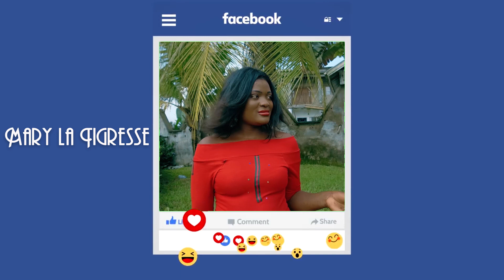Mary la Tigresse On Vous Connait (saison)Epso1